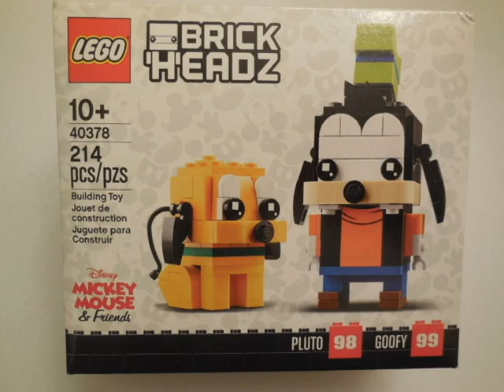Disney Goofy and Pluto Lego set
A progressive build of a Disney Goofy and Pluto Lego set.